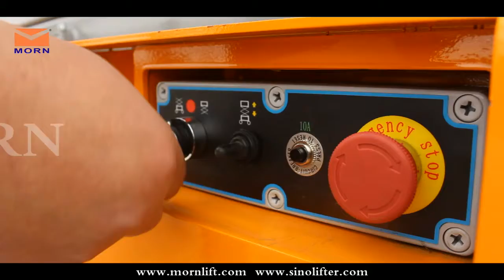Movie of Electric Self-Propelled Scissor Lift Moving in MORN®LIFT Factory